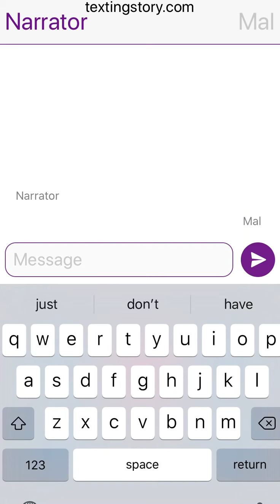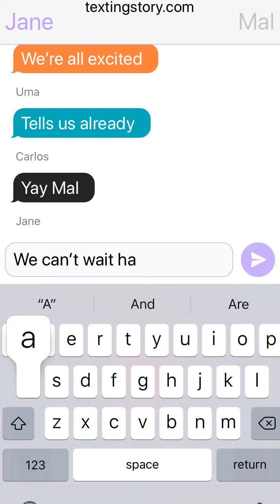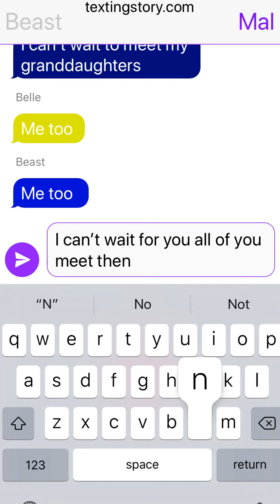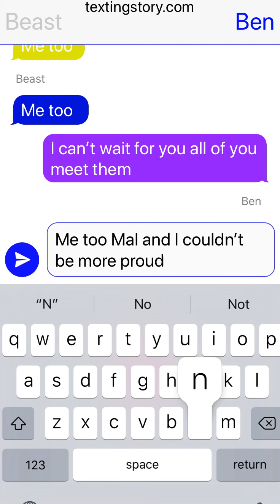Mal and Ben tells everyone the big surprise